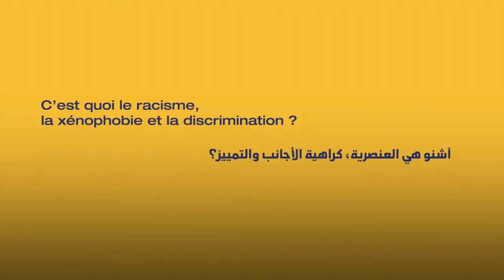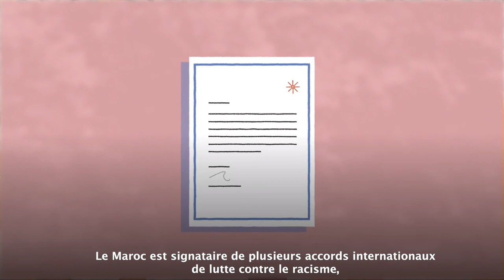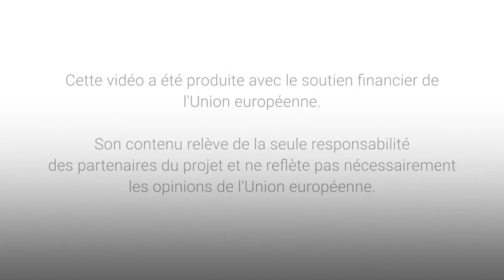C'est quoi le racisme, la xénophobie et la discrimination ?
Cette animation répond à cette question pour mieux appréhender ces termes que l’on utilise régulièrement, sans toujours savoir ce qu’ils signifient précisément.
Elle rappelle également que personne ne devrait se sentir exclu, pour des raisons liées à la « race », la couleur de peau, l'origine et le sexe. Ces discriminations sont punies par le code pénal marocain jusqu'à 2 années d'emprisonnement.
Au quotidien, continuons à contribuer, chacun.e à notre niveau, à l'évolution des perceptions pour permettre à toute personne avec indépendance de son origine, vivre sans discrimination.